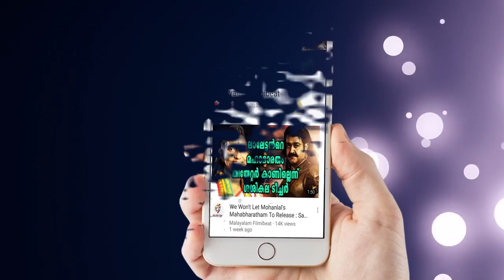IIFA 2017: Varun, Shilpa, Disha put the stage on fire at Times Square | Filmibeat Malayalam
The 18th International Indian Film Academy (IIFA) Awards has kick started in the most unique way.